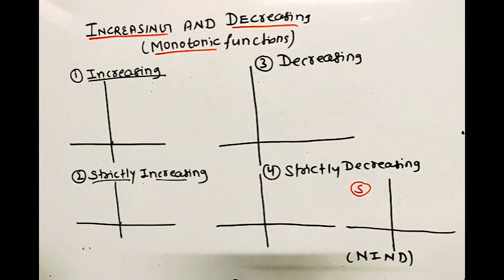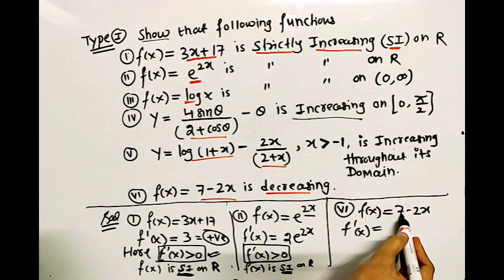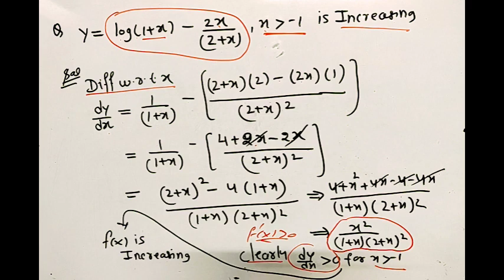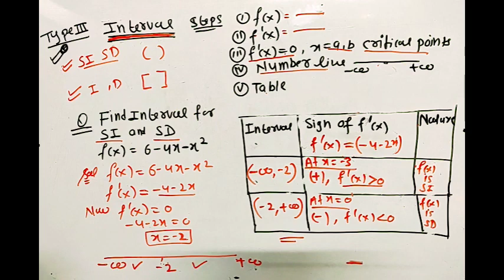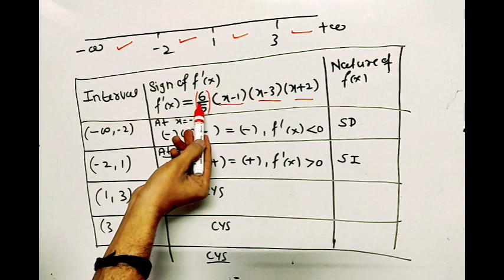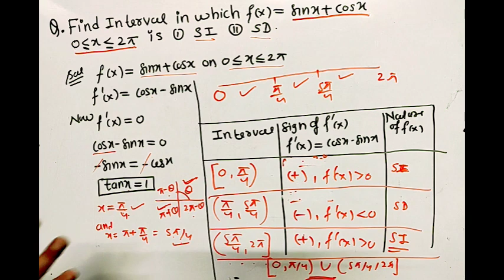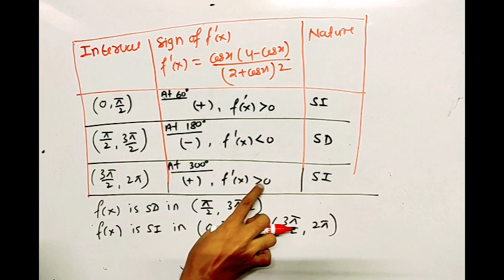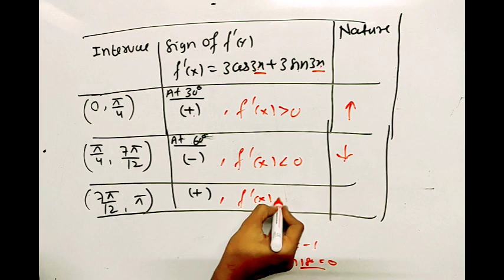12th: Ch 6: Lecture 4. Increasing & Decreasing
•MONOTONIC FUNCTIONS
•Increasing & Decreasing
•proving
•Intervals